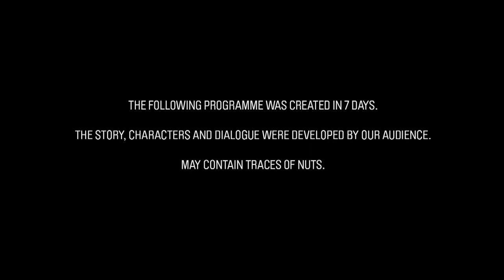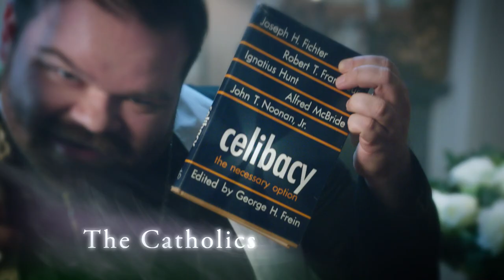Sigrid Thornton "Get Out Of My House"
7DaysLater is TV Made by You.

Starring:
A New Guest Star every week.
Episode 1 - Colin Mochrie
Episode 2 - Corey Feldman
Episode 3 - Toby Truslove
Episode 4 - Megan Washington
Episode 5 - John Jarratt